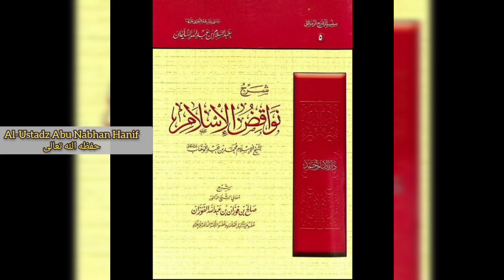Syarah Nawaqidul Islam {14} || Al-Ustadz Abu Nabhan Hanif حفظه الله تعالى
▶ Pelajaran Tauhid

📓 شرح نواقض الإسلام

✅ Pertemuan ke-14

🗒 Materi :
١. شرح الناقض التاسع
٢. الناقض العاشر

🎙 Pemateri :
Al Ustadz Abu Nabhan Hanif حفظه الله تعالى

⏰ Durasi :
19 menit 45 detik

💾 Ukuran File :
2,37 MB